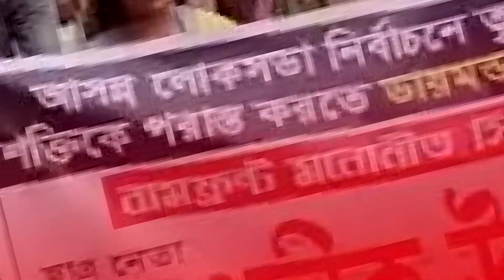প্রচারে নামলেন ডায়মন্ড হারবারের সিপিআইএম প্রার্থী প্রতীক উর রহমান।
প্রচারে নামলেন ডায়মন্ড হারবারের সিপিআইএম প্রার্থী প্রতীক উর রহমান।bignews breakingnews newsupdate banglanews westbengal south 24 Parganas